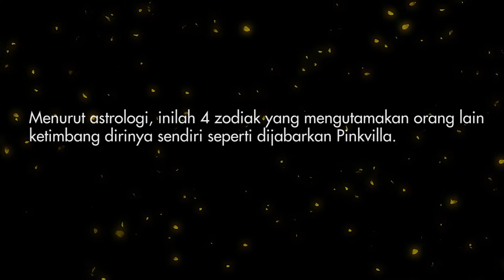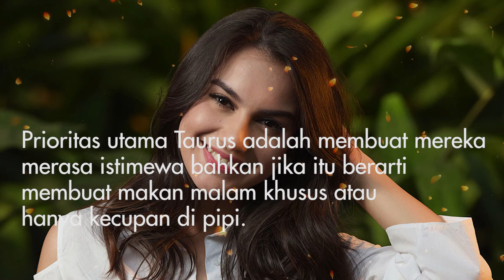[ZODIAK] 4 Zodiak Ini Selalu Mengutamakan Orang yang Dicintainya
TABLOIDBINTANG.COM - Setiap orang memiliki kepribadian yang berbeda dan unik. Misalnya, ada orang yang mementinkgan orang lain daripada dirinya sendiri. Kepedulian adalah hal yang alami bagi mereka. Mereka memikirkan orang yang dicintainya atau bahkan orang asing yang baru dijumpainya